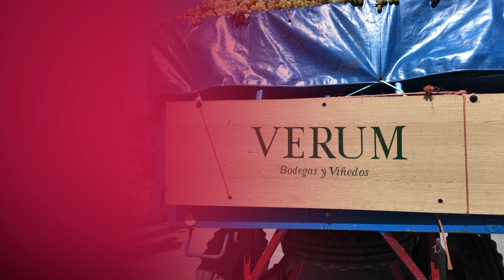María Teresa Zafra recibe un emotivo homenaje como «Vendimiadora del Año» en Tomelloso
0:00 Intro
0:10 Espacio ofrecido por Quixoteus
0:23 Noticia